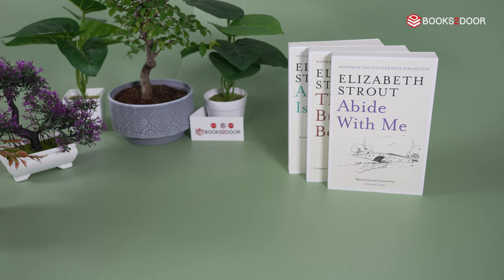Elizabeth Strout Collection at Books2door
Description:

Amy & Isabelle
Isabelle Goodrow has been living in self-imposed exile with her daughter Amy for 15 years. Shamed by her past and her affair with Amy's father she has submerged herself in the routine of her dead-end job and her unrequited love for her boss. But when Amy, frustrated by her quiet and unemotional mother, embarks on an illicit affair with her maths teacher, the disgrace intensifies the shame Isabelle feels about her own past.

Throughout one long, sweltering summer as the events of the small town ebb and flow around them Amy and Isabelle exist in silent conflict until a final act leads ultimately to the understanding they both crave.

The Burgess Boys
Haunted by the freak accident that killed their father when they were children, Jim and Bob Burgess escaped from their Maine hometown for New York as soon as they could. Jim, a successful corporate lawyer, has belittled his bighearted brother their whole lives, something that Bob, a legal aid attorney who idolises Jim, has always taken in his stride.

But when their sister desperately calls them back home to Shirley Falls to help her teenage son out of trouble, long-buried tensions begin to surface in unexpected ways that will change them forever.

When five-year-old Katherine is struck dumb with grief at her mother's death, it is down to her father, minister Tyler Caskey. to bring his daughter out of her silence.

But Tyler is barely surviving himself. His cold, church-assigned home is colder still since his wife's death, and he struggles to find the right words for his sermons; struggles to be a leader to his congregation when he himself is lost.

As the small town rumour-mill goes into overdrive, Tyler's darkest hour approaches. Soon, a startling discovery will test his congregation's humanity -- and his own will to endure the kinds of trials that sooner or later test us all...
With superlative skill, Strout challenges us to examine what makes a good story- and what makes a good life